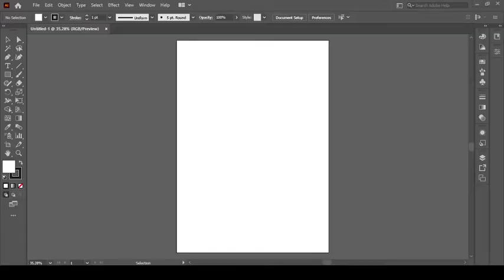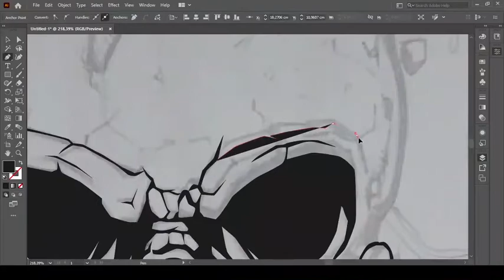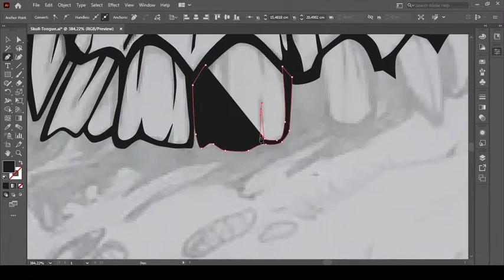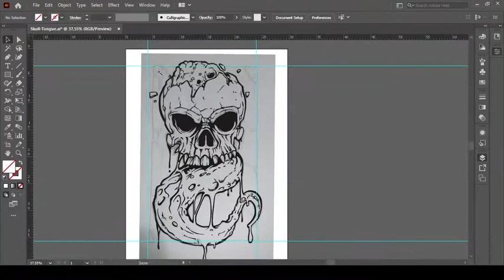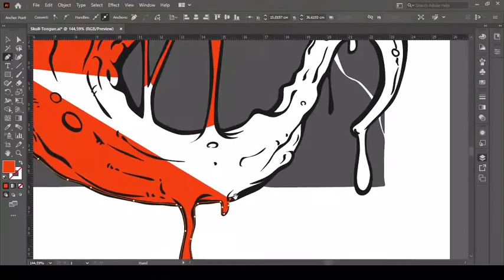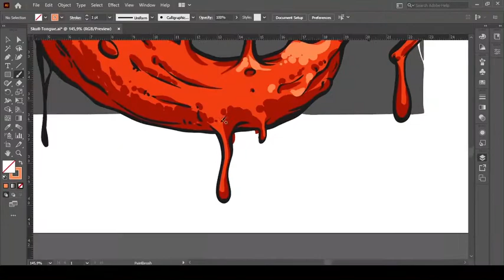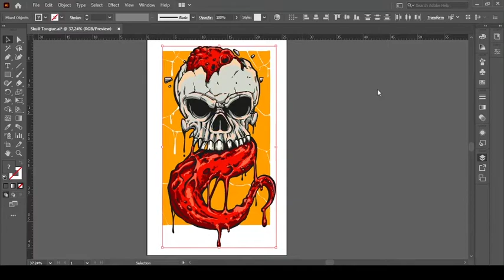Speed Art - Process | Skull Tongue | Adobe Illustrator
Process Speed Art with Adobe Illustrator
Skull Tongue